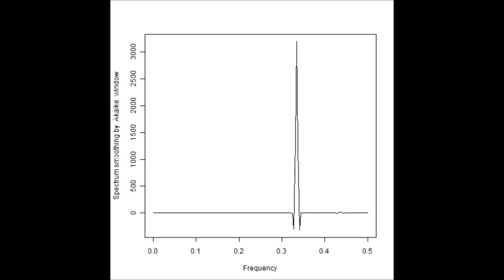スライドショー 超音波プローブによる発振制御システム （超音波システム研究所）